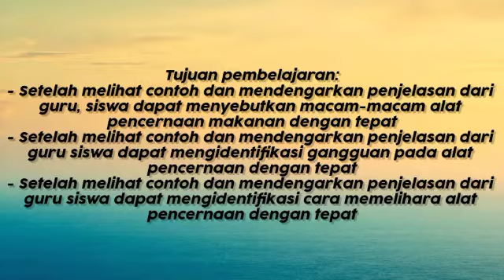Simulasi Pembajaran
Nama: ilham gandasacita
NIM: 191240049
Kelas: PGMI 4 B

Tugas: Video Simulasi Pembelajaran IPA kelas 5 semester 1

KD: 1.3 Mengidentifikasi fungsi organ pencernaan  manusia dan hubungan dengan  makanan dan kesehatan